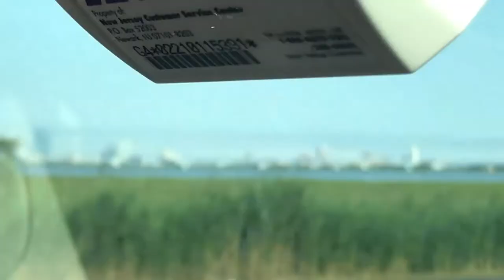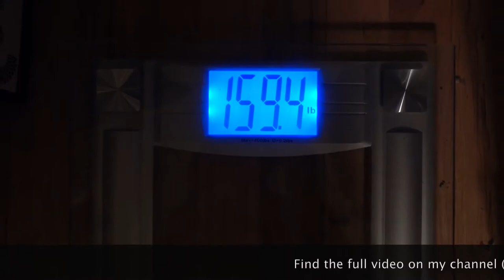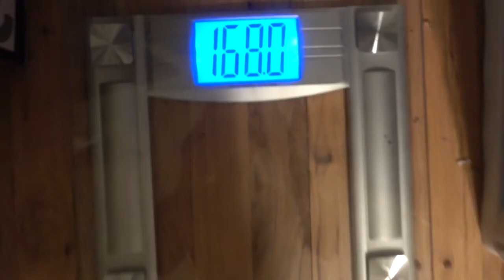Starting BDGE Vlog | Week 14 | Three Months In - Have I Hit My Goals?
Howdy y'all. It's been exactly three months since I started my lil business venture. The day after I left my job, I wrote down goals on a piece of paper, tangible/physical goals that I wanted to accomplish within the first three months. Goals for my marketing business, goals for the YouTube channel, for BDGEat as a personal brand, fitness goals, personal goals, etc. I go over what they were, if I accomplished them and what my goals are for the next three months. There's also a little Atlantic City action and a sneak peak at the 10,000 calorie challenge video dropping on 6/25.